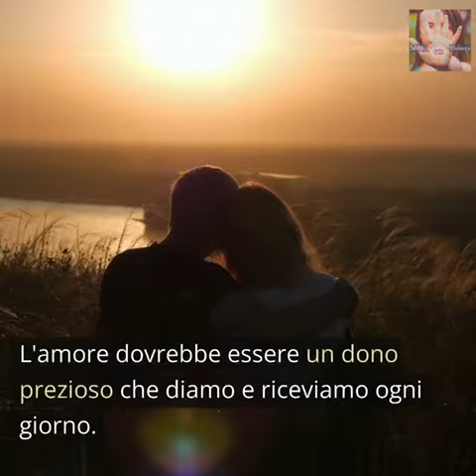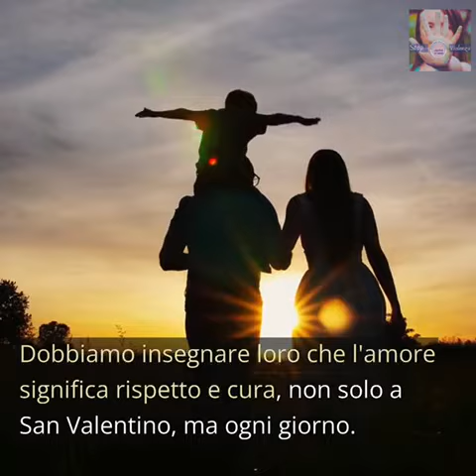CROTONE, LIBERE DONNE: A SAN VALENTINO IL REGALO PIÙ BELLO È IL TUO RISPETTO.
Sapete che c'è?
C'è che in tempi aridi di gioia di vivere, di amori sterili, e purtroppo orfani di rispetto verso il nostro prossimo, non sappiamo quasi più che cos'è, e cosa vuol dire umanità.
Senza di essa, non ci può essere amore, né sincero e totale rispetto nei confronti di chi ci sta accanto, perché è proprio l'umanità la chiave che ti permette di entrare in tutti i cuori.
Da dove iniziare dunque?
E perché non da San Valentino, la festa degli innamorati per eccellenza, e quindi anche dell'amore assoluto?
Da Sanremo a San Valentino, nel segno del rispetto verso l'amore.
Perché l'amore non è solo un sentimento, l'amore è il sentimento per eccellenza.
È la grande ed universale forza che tutto muove, che tutto può, che arriva ovunque ed a chiunque.
L'amore è vita, è donarsi, l'amore è ricevere, ma soprattutto e prima di tutto rispettare il prossimo.
Laddove non alberga il rispetto per l'altro, inteso nel più ampio significato e valore del termine, non vi può essere amore.
Chi ama rispetta, chi non rispetta non ama. Ecco, secondo noi di Libere Donne, rispettare, accettare e condividere, rappresentano le più alte e nobili forme d'amore che esistono. E riteniamo molto importante e positivo il messaggio che molti giovani hanno voluto lanciare attraverso le loro canzoni, in occasione del Festival di Sanremo.
Un evidente messaggio di maturità, di consapevolezza, e se vogliamo anche di ribellione morale.
Una sorta di totale apertura al mondo, accompagnata dalla richiesta e dalla necessità di essere ascoltati, capiti, aiutati a combattere e superare i disagi ed i malesseri esistenziali dei nostri tempi. Hanno cantato i sentimenti malati, confusi ed abusati, il malessere di vivere, la solitudine interiore e la paura d'amare e di essere amati.
La depressione.
È arrivato il momento di insegnare ai nostri giovani il fondamentale valore che riveste il rispetto verso l'amore, in tutte le sue diverse forme e sfaccettature.
Un messaggio che, per quanto ci riguarda, diffonderemo molto presto anche nelle scuole del nostro territorio.
Ce n'è tanto bisogno.